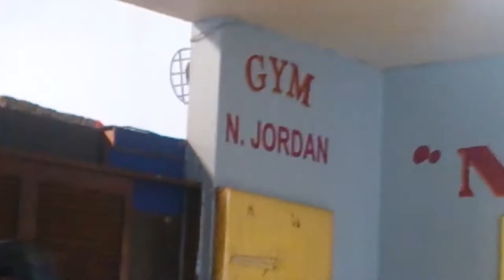Adrían "Confesor" Hernandez video entrenamiento